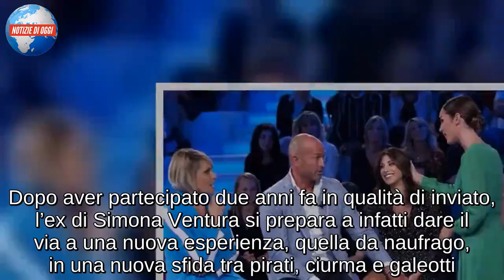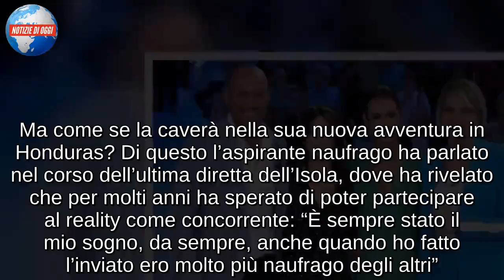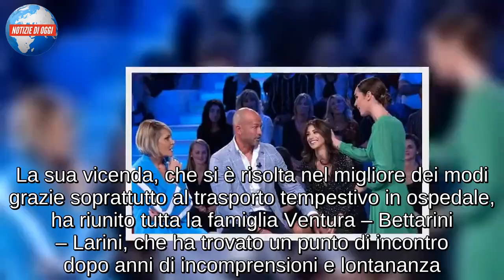Stefano Bettarini / “Sono contento della sentenza: mio figlio Niccolò? Ha guardato in faccia…”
Stefano Bettarini oggi pomeriggio si racconta a Verissimo alla luce della sua imminente partenza per l’Isola dei Famosi 2019. Dopo aver partecipato due anni fa in qualità di inviato, l’ex di Simona Ventura si prepara a infatti dare il via a una nuova esperienza, quella da naufrago, in una nuova sfida tra pirati, ciurma e galeotti. Nell’intervista concessa a Sivia Toiffanin, ritroveremo l’ex calciatore nel bel mezzo di quelli che definisce gli “ultimi scampoli di libertà” prima della partenza. Nelle sue parole non manca infatti un piccolo pensiero alla sua Nicoletta Larini, restia a separarsi da lui a causa della gelosia, e ai suoi genitori, ormai abituati alle sue partenze. Ma come se la caverà nella sua nuova avventura in Honduras? Di questo l’aspirante naufrago ha parlato nel corso dell’ultima diretta dell’Isola, dove ha rivelato che per molti anni ha sperato di poter partecipare al reality come concorrente: “È sempre stato il mio sogno, da sempre, anche quando ho fatto l’inviato ero molto più naufrago degli altri”.

STEFANO BETTARINI: L’AGGRESSIONE AL SUO FIGLIO NICCOLÒ
Poco prima di partire per l ‘Honduras, Stefano Bettarini ripercorrerà a Verissimo quei tragici momenti che nei mesi scorsi hanno segnato la sua famiglia. Lo scorso luglio suo figlio Niccolò, all’uscita di una discoteca, è stato infatti coinvolto in una rissa e accoltellato undici volte nel tentativo di difendere un amico. La sua vicenda, che si è risolta nel migliore dei modi grazie soprattutto al trasporto tempestivo in ospedale, ha riunito tutta la famiglia Ventura – Bettarini – Larini, che ha trovato un punto di incontro dopo anni di incomprensioni e lontananza. “Il mio cuore è con quelle famiglie che non hanno avuto la stessa sentenza che abbiamo avuto noi”, conferma l’ex calciatore nel salotto di Silvia Toffanin – E poi nostro figlio è ancora vivo”. In studio si parlerà inoltre della vicenda legale e della recente condanna inferta ai responsabili dell’aggressione.

“HA GUARDATO IN FACCIA IL SUO AGGRESSORE”
A Verissimo spazio a Stefano Bettarini e alla vicenda di suo figlio Niccolò, che negli ultimi giorni si è conclusa con la condanna a nove anni di carcere, per tentato omicidio aggravato, per l’esecutore materiale dell’aggressione. “Sono contento della sentenza per Niccolò perché ha vissuto questo processo andando a tutte le udienze e avendo il coraggio di guardare in faccia chi lo ha accoltellato”, rivela l’ex di Simona Ventura nel salotto di Silvia Toffanin. Oggi, infatti, Bettarini, suo figlio Niccolò e tutta la loro famiglia sono riusciti a voltare pagina e a lasciarsi alle spalle questa brutta vicenda. La loro nuova sfida riparte infatti dall’Isola dei Famosi, da dove, si legge sul profondilo social ufficiale dell’ex di Simona Ventura, il team family è determinato a sostenere il percorso del capofamiglia. “Squadra che vince non si tocca…”, si legge in uno scatto pubblicato dall’ex calciatore su Instagram.